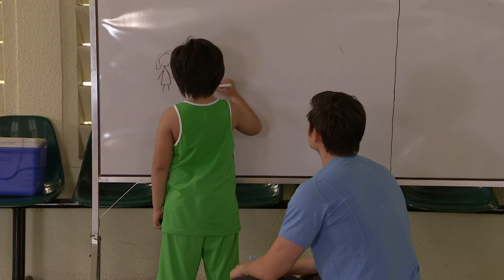Ang Dalawang Mrs. Real: Full Episode 29